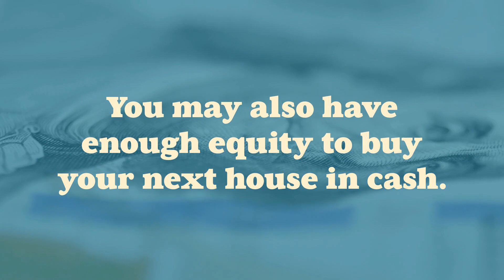The Perks of Downsizing When You Retire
Wanna live large in retirement?
Then downsizing could be the answer.
Whether you’re looking for the convenience of a smaller space or to save some extra cash – it could be your ticket to maximizing your golden years.
Want to chat to see if it's the right move for you? DM me.